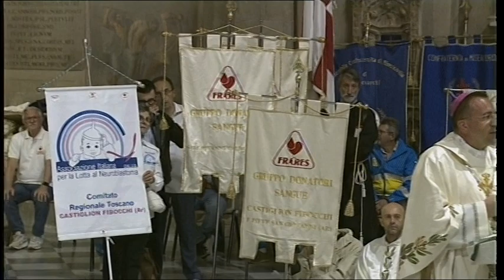Solennità del Corpus Domini - L’omelia del Vescovo Andrea